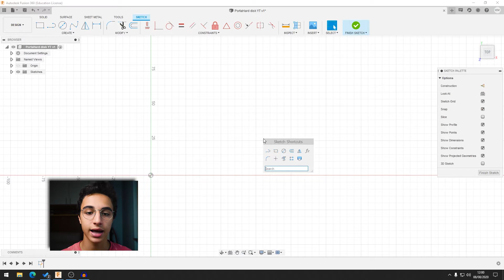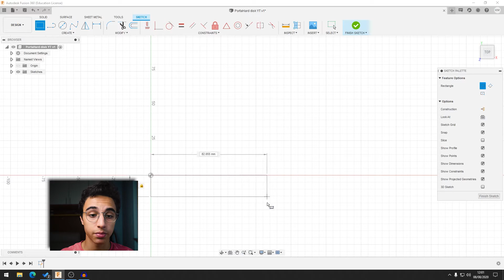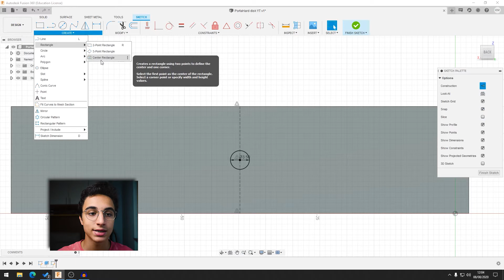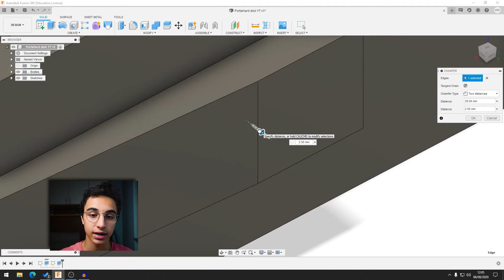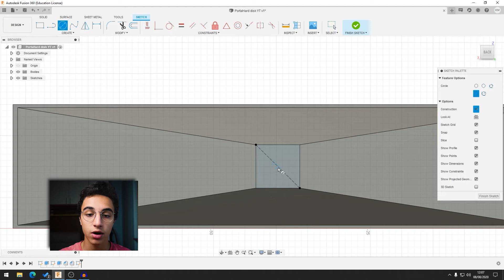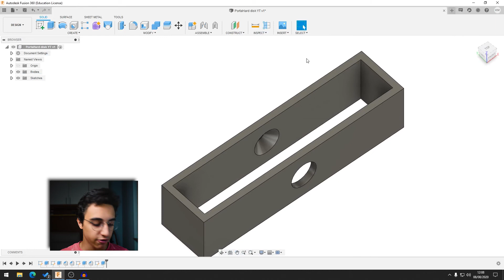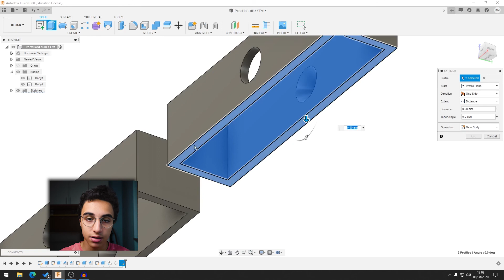SUPPORTO HARD DISK ESTERNO STAMPATO IN 3D DA AVVITARE - Fusion 360 Tutorial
Progettare PORTA HARD DISK ESTERNO DA AVVITARE - Fusion 360 Tutorial
In questo video vediamo come modellare un semplicissimo "porta hard disk" "da parete", stampato in 3d, per sostenere il nostro hard disk esterno ad esempio, dietro la scrivania del computer (come nel mio caso).